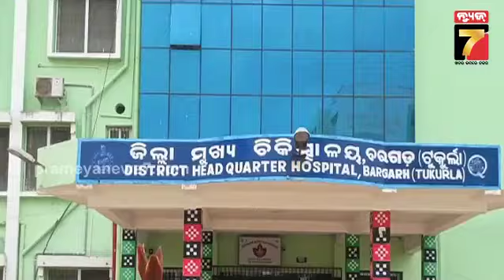PM Modi | ଓଡ଼ିଶାକୁ ମୋଦିଙ୍କ ଭେଟି ,ଗୋଠପାଟଣାରେ ସେଣ୍ଟା୍ଲ ଡ୍ରଗ ଟେଷ୍ଟିଂ ୟୁନିଟ୍ | PrameyaNews7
PM Modi | ଓଡ଼ିଶାକୁ ମୋଦିଙ୍କ ଭେଟି ,ଗୋଠପାଟଣାରେ ସେଣ୍ଟା୍ଲ ଡ୍ରଗ ଟେଷ୍ଟିଂ ୟୁନିଟ୍ | PrameyaNews7 PrameyaNews7 pmmodi odisha gothapatana drugtestingunit PMNarendraModi centraldrugunit bhubaneswar Prameya News7, is a leading Odia News Channel of Odisha, India. Prameya News7 provides Fair, Unbiased news from Odisha and beyond.